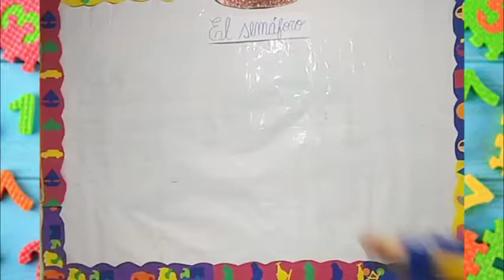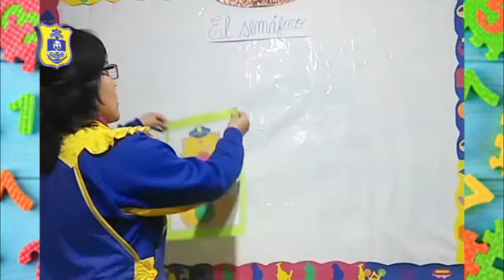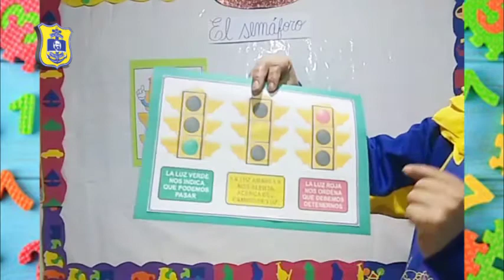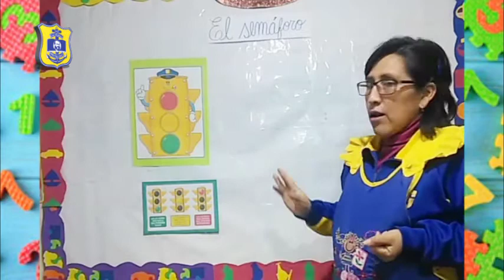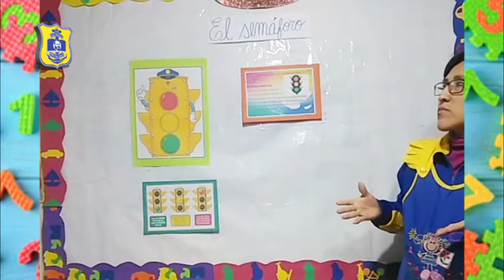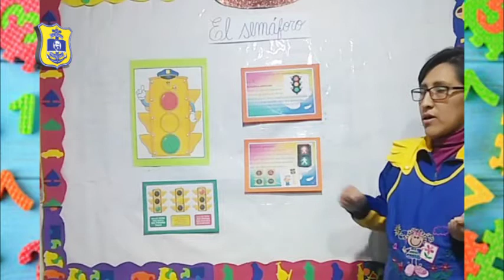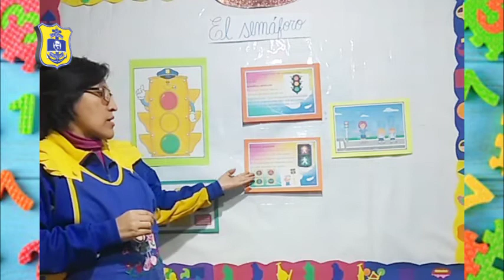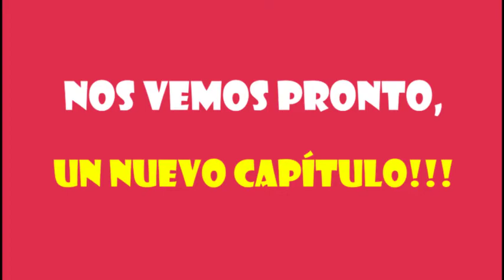VANESSA CARBAJAL (INICIAL 5 AÑOS - BEARS) PERSONAL SOCIAL - EL SEMÁFORO /MIÉRCOLES 02/09/20